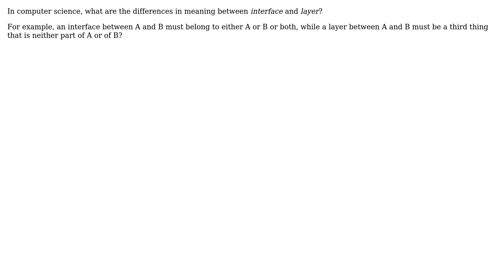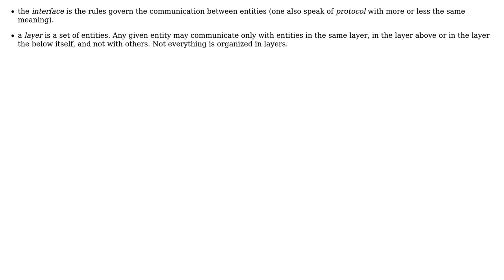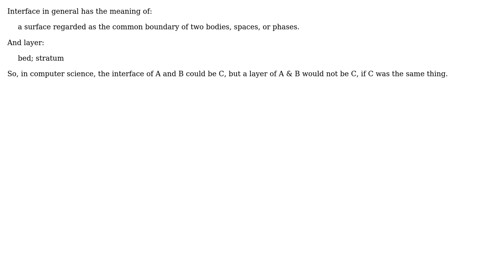Software Engineering: "Interface" vs. "layer" (4 Solutions!!)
Software Engineering: "Interface" vs. "layer"

With thanks & praise to God, and with thanks to the many people who have made this project possible! | Content (except music & images) licensed under CC BY-SA | Music | Images & others | With thanks to user Tim user RegDwight user jhocking user AProgrammer and the Stack Exchange Network Trademarks are property of their respective owners. You are responsible for your own actions.